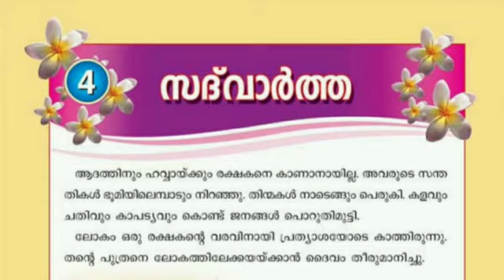STD II - 23 Aug 20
Teacher : Aleena Mercy Fernandez